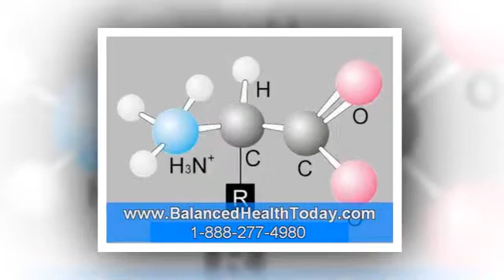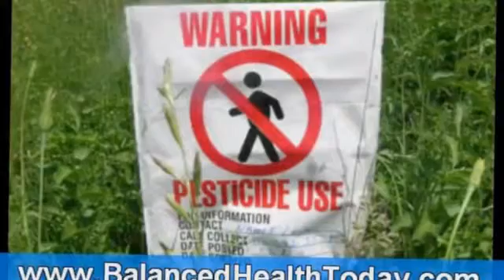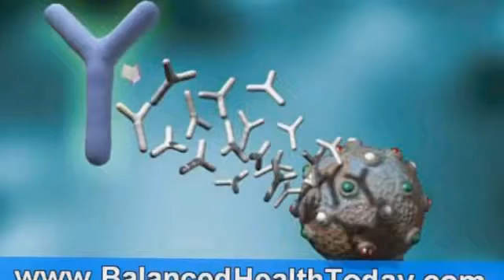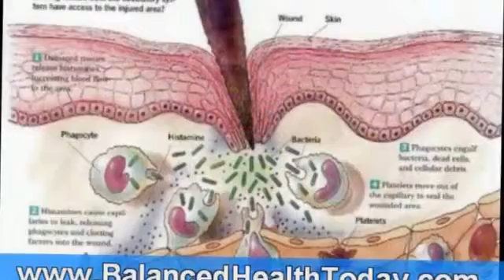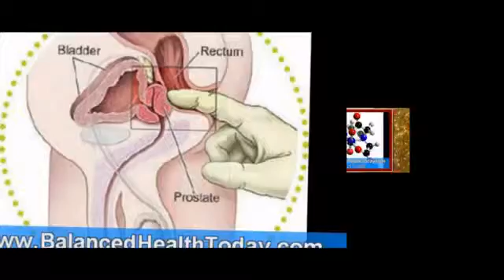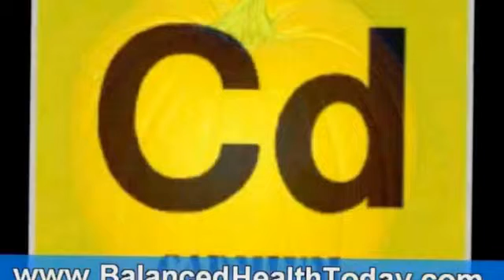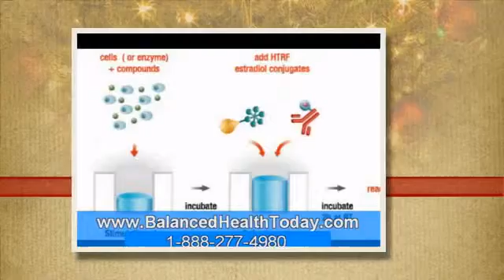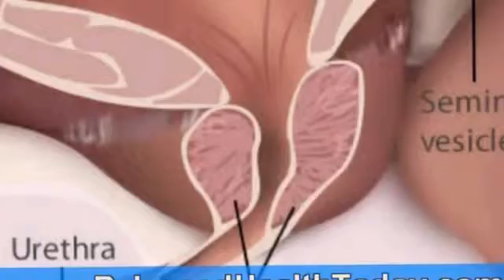Beta Sisosterol - Part 1 (Prostate Health) Beta Sisosterol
Beta Sisosterol,Hormonal Imbalance Symptoms, Chronic Prostatitis, Beta Sitosterol Reviews, Autoimmune System Disease, Diet For Man, Ellagic Acid Sources, Does Saw Palmetto Work, Can Hormones Cause, Causes For Hormone Imbalance, Healthy Hormone, Cleanse For Men, Hormonal ,Beta Sisosterol

Beta sitosterol hair regrowth depression in woman calcium in the kidney healthy lifestyle for women beta sitosterol prostate health detox articles on prostate. Healthy detoxification erect dysfunction hormone dysfunction health advice for women causes of enlarged thyroid gland buy saw palmetto oil health advice for.